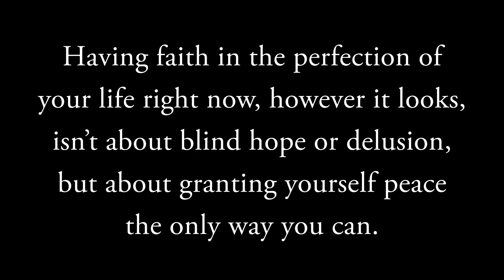Peaceful Relaxing Meditation: Faith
Start your day in peace and relaxation with our Mindful Minute daily 2 minute mini meditations.

🎵 Music Details:
Title: Raindrops
Composer: Danny Lapthorne

📃 A message about Love This Moment:
Combining beautiful music, words and imagery, we aim to create videos that uplift, inspire and create a sense of peace.

Love This Moment is built around Mindful Minutes: short, one-minute videos released every day with inspiring messages to build your day upon. Over time we'll also be adding guided meditations, sleep and relaxation videos, and inspirational poetry.

We hope you enjoy your time here at Love This Moment!

Lisa Frost (creator of Love This Moment)

© Copyright:
Music copyright Danny Lapthorne
Images copyright Lisa Frost
Words copyright Lisa Frost unless otherwise attributed